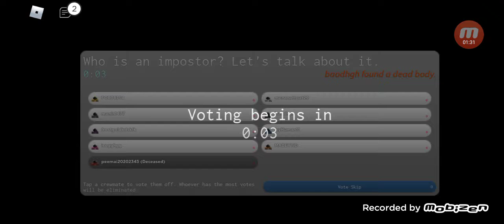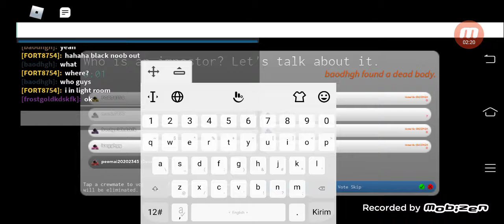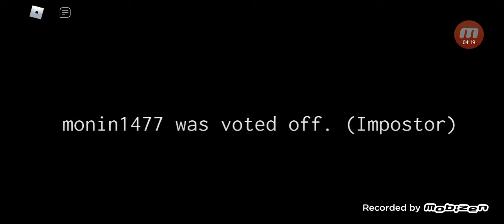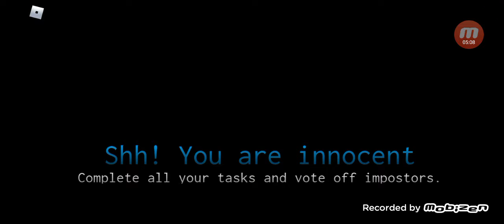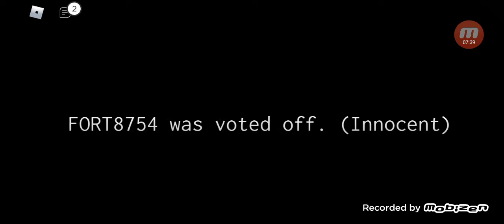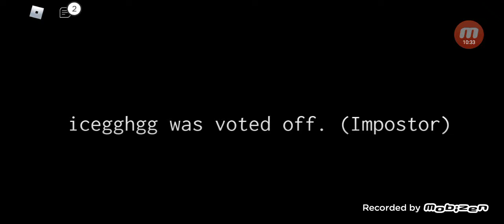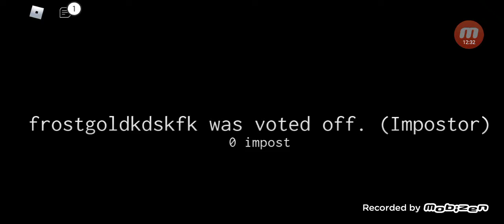hati hati ada yangmencurigakan di game kaliin